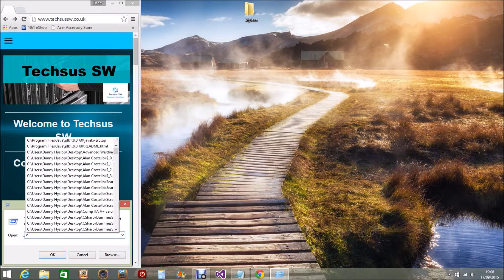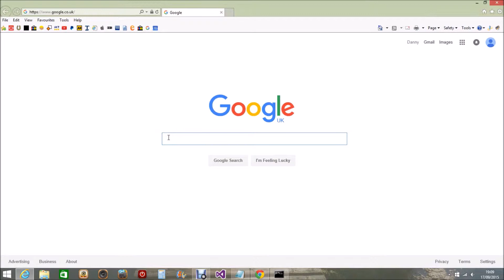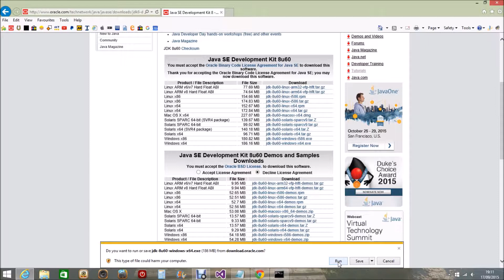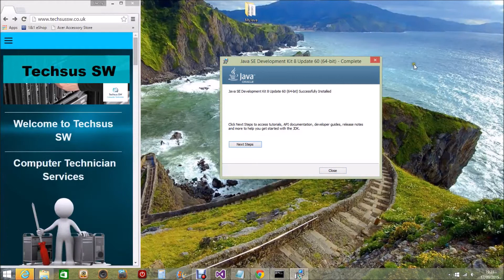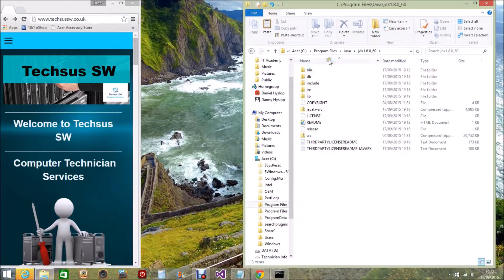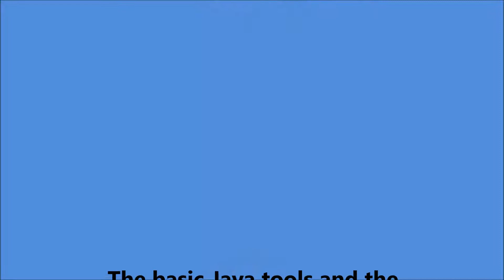Basic Java Tools and JDK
Basic tools used in the construction of Java Programmes. Includes notepad(text editor) and the command line interface and the download and installation of the Java Development Kit (JDK 1.8)